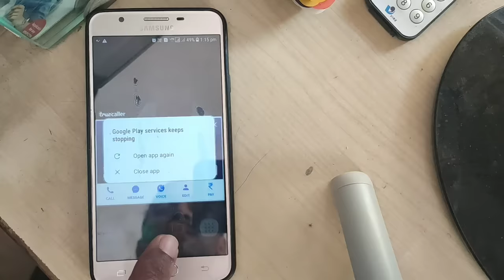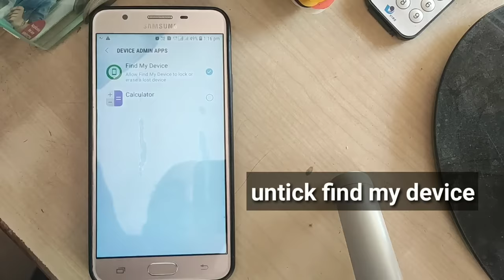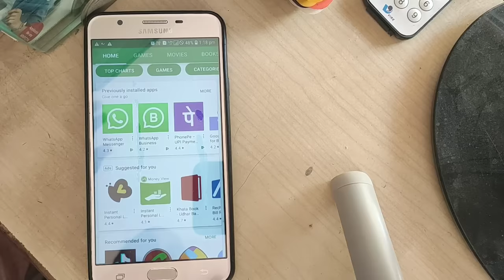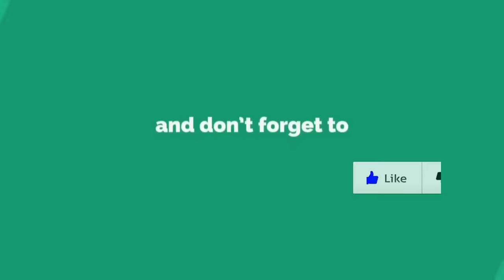How to fix google play services keeps stopping, problem solved 100 % by mnr tech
Fix messaging has stopped working trick with in 1 second bug problem solved,  calendar has stopped

Message open problem, not open, redmi mobile, redmi note 3,4, 5a,4a, problem solved by mnr tech

How to fix fastboot to normal mode | redmi Y2 , redmi 6  | hang on logo | solved by mnr tech